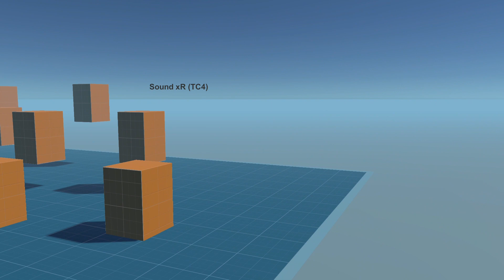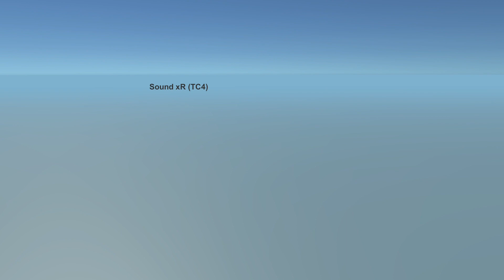バーチャルコンサート 【Sound xRのUnityアプリ例を動画でお見せします。】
【サウンドウォークスルー】ヤマハ吹奏楽団の実録音を仮想空間に再現。いろんな場所で、それぞれの楽器を聞いてみてください。